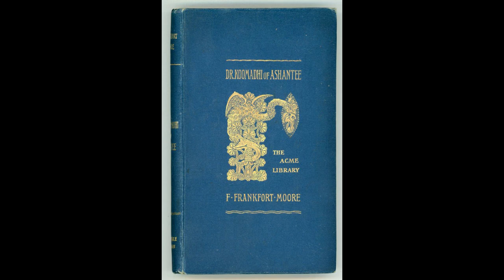The Weird and the Wonderful CLXXVIII: The Other World by F. Frankfort Moore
Francis Frankfort Moore was an Irish novelist, poet and brother in law of Bram Stoker, who reported on major world events of his time, while sitting down to pen adventure stories taking place on land and sea. However, today we will focus on his 1904 "The Other World", his only collection of short fiction, containing among other things:

A blood vendetta themd after oranges, magic stones which make a cultured European climb through the trees and talk to baboons, magic lace coming down from the Medici and an ancient priory which had at one point housed the Black Mass.